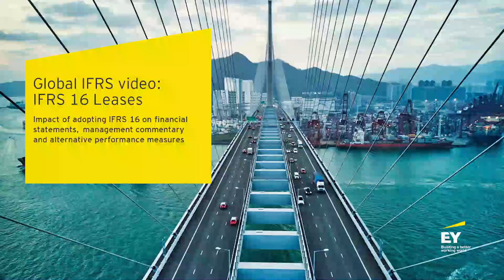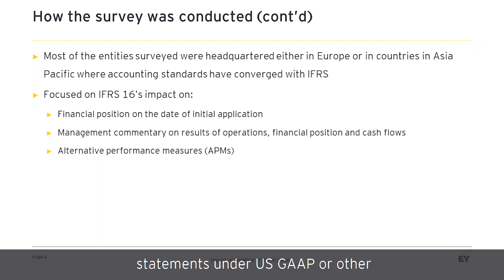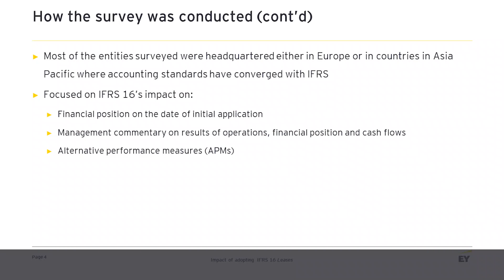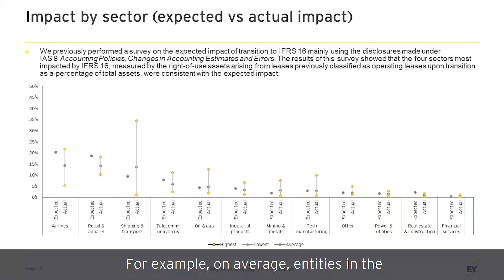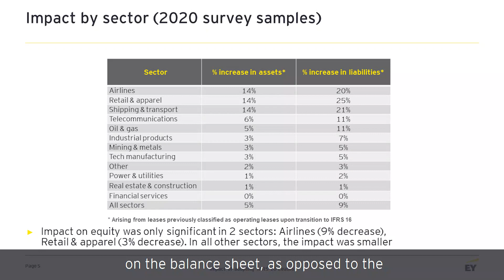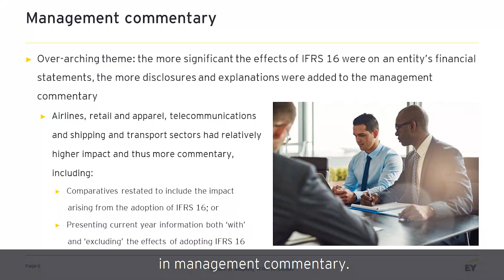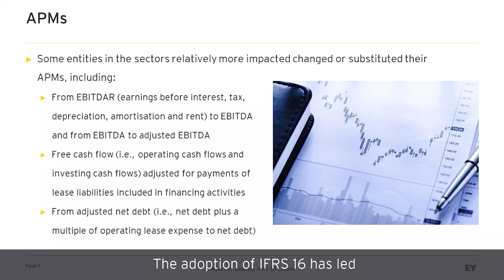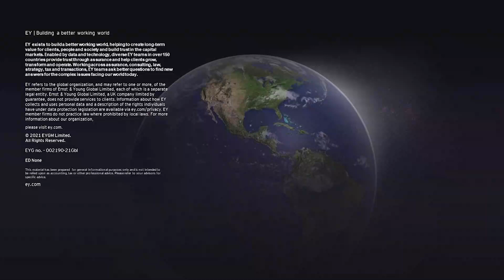Global IFRS: Effects of implementation of IFRS 16 for large entities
A video from EY’s Global IFRS Services team discussing the main effects of the first-year implementation of IFRS 16 Leases by large IFRS reporters based on a recent EY survey.